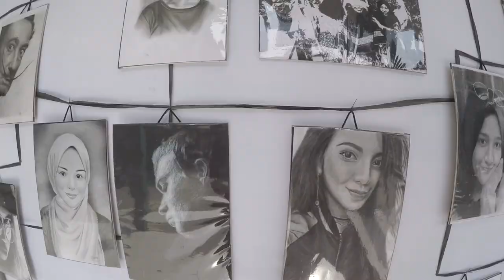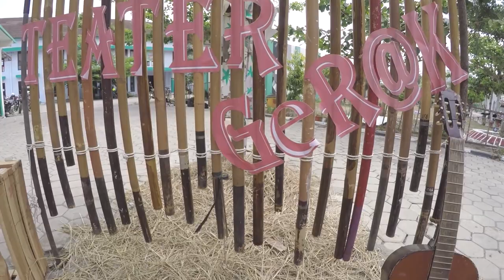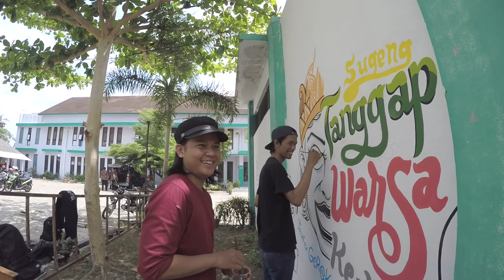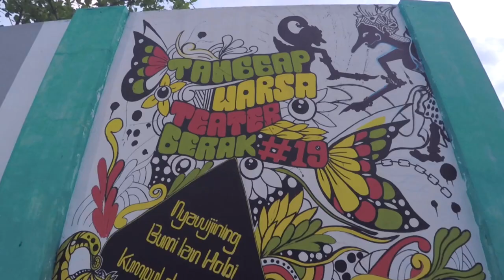MURAL ART KEBUMEN ( GOPRO HERO 4) GOPRO VIDEO THEATER GERAK IAINU KEBUMEN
Selamat bertambah umur untuk Teater Gerak IAINU Kebumen ke XIX.
Terima kasih untuk silaturahmi, waktu, kesempatan berkarya bersama, & hangatnya kekeluargaan :)

Pengendali kuas & cans spray :
- @KEBUMEN MENULIS
- HERI
- RIDHO
- RIFKI
- HANIFAH
- DIKA